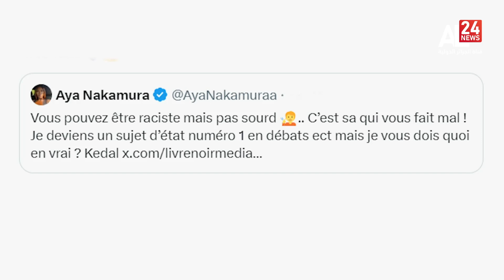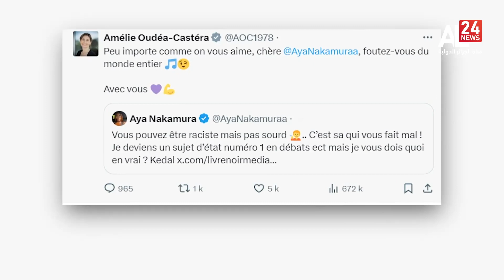النشرة الرياضية | 13:45 17 03 2024